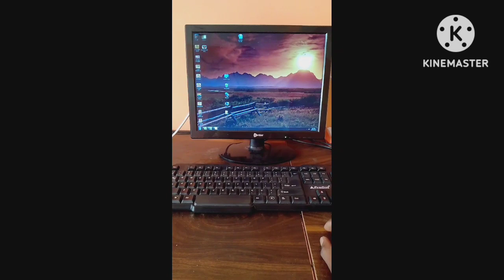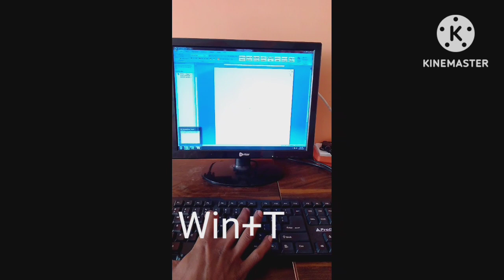How To Minimize Your Computer's Application To Save Space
computer par minimaize application ko kitane prakar se open kar sakte hi#youtube

Es video me aapko bataya gaya hi apne computer me task baar minimaize application ko kitne tarike se open kar sakte hi